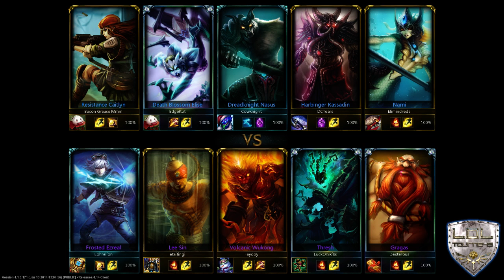Feb 2nd Mixed - Dyrus OP vs New York Cities Finest Gm 1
Dyrus OP takes on New York Cities Finest in game 1 of our mixed division finals.